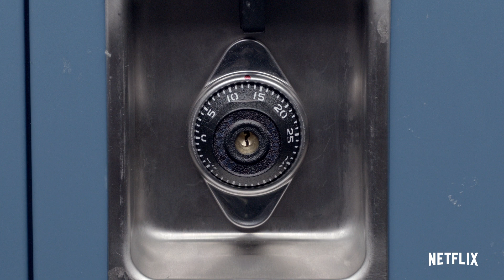13 Reasons Why | Season 3 Announcement | Netflix [HD]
13 Reasons Why Season 3 is coming.